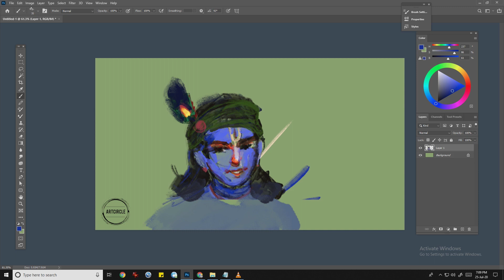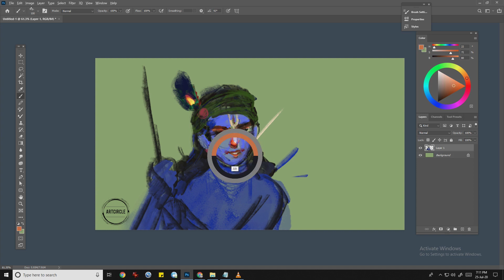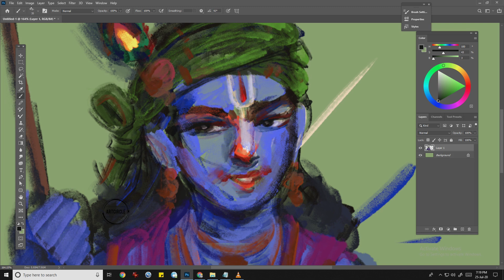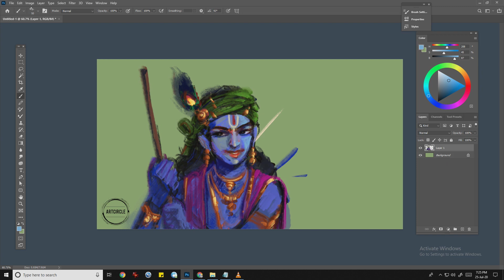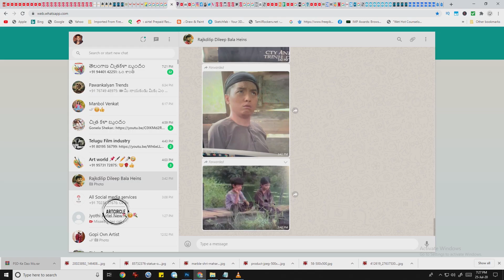krishna janmashtami | Hare Rama Hare Krishna | DIGITAL PAINTING | Digital art | sri krishna painting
krishna janmashtami | sri krishna speed painting in photoshop  | Hare Rama Hare Krishna  | DIGITAL PAINTING | Digital art ArtCircle..!  “Great things happens in knowledge & imagination”. Art express emotions.

Artists may feel a certain emotion and wish to express it by creating something that means everything.

Most of the art created in this case is made for the artist rather than an audience. However, if an audience is able to connect with the emotion as well, then the art work may become publicly successful.